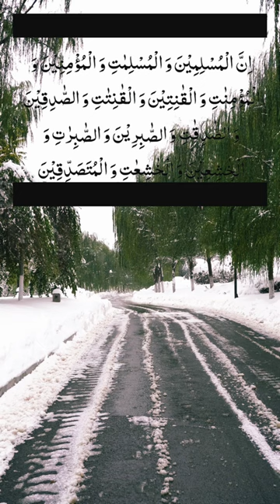Beautiful Quran reaction in Al Muslim mean#￼￼￼ Viral#islam snow 🙏✅✨